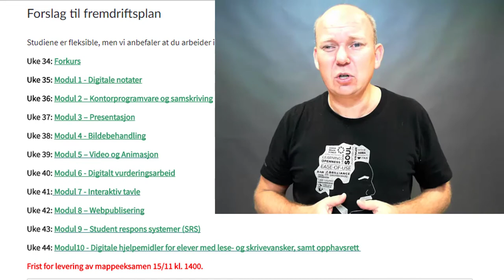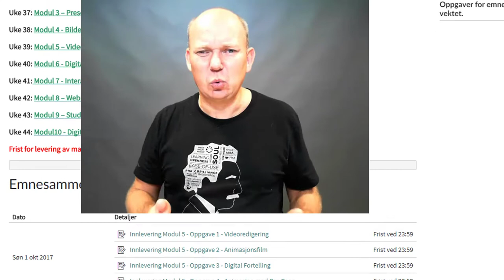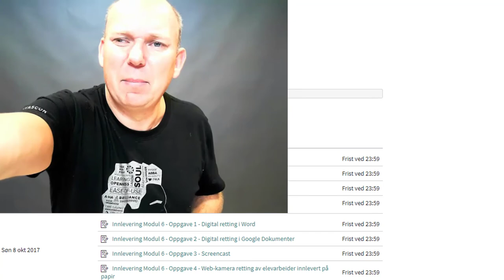Infofilm IKTMOOC uke 40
Infofilm IKTMOOC uke 40 iktmooc